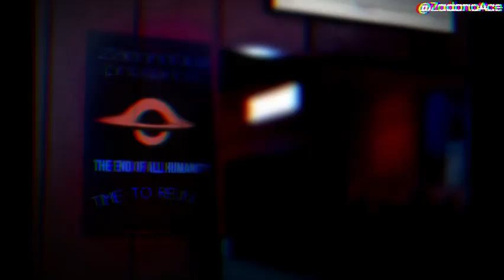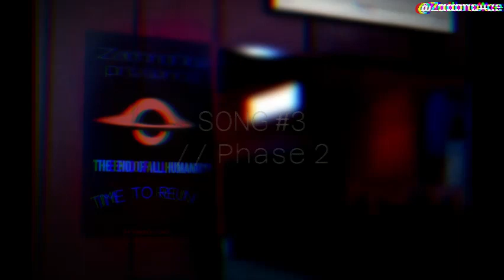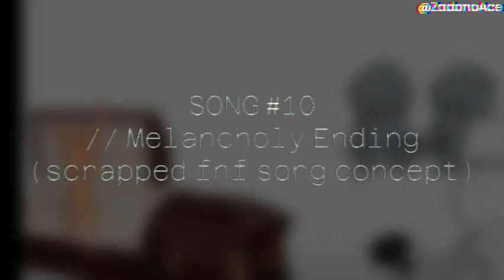ZadonoAce's music anthology (1k sub special)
These songs are either gonna be reused in the future or scrapped.
(And no, these aren't all the songs I've made in my history. More and more songs are coming in the future.)

If you want to use any one of these songs, feel free! But at least credit me in any form of way.

Also, thanks so much for 1K. We wish you all the best of luck in your life, you deserve it!

Enjoy a total of 11 songs!
TIMESTAMPS:
00:00 The depths to be seen
01:40 Unknown Arrival
03:08 Phase 2
05:09 A chance of the best
06:47 Ship Exploration
08:35 Interfering with Creativity
10:21 REUNITE short ver.
11:39 LOOMING
13:05 startupsong.mp3
14:11 Melancholy Ending
16:40 Unassorted Variations